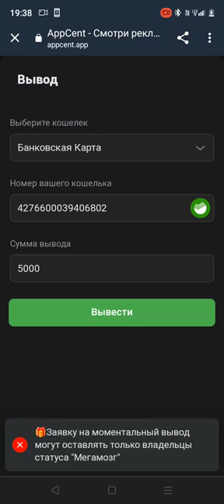Проверка сайта AppCent так раскручеваемого во всех соц сетях.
Для начала сайт просит набрать необходимое количество рублей.
Когда вы это сделаете для вывода потребуются кристалы.
Которые Вам нужно купить.
Вы их покупаете по курсу 1:1 за 156₽ с комиссией.
Но Вам начисляется 143₽ деньги уже закинуты пути назад нет, Вы снова покупаете за 156₽ кристалы.
Делаете заявку на вывод и оказывается что Вам нужно иметь какой то статус.
Не понятно откуда его взять, на этой ступени уже можно разворачиваться и уходить с сайта, написал в поддержку ждем ответа.